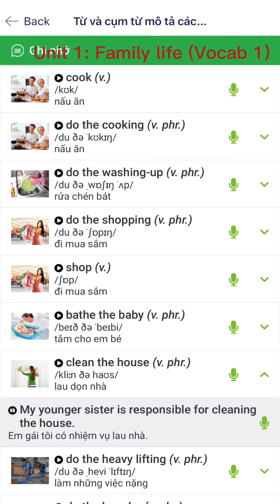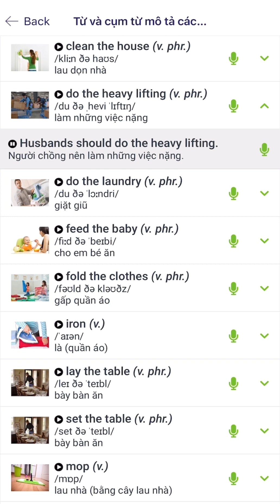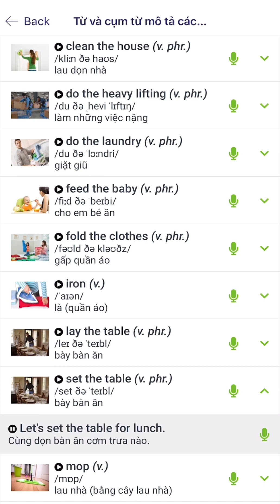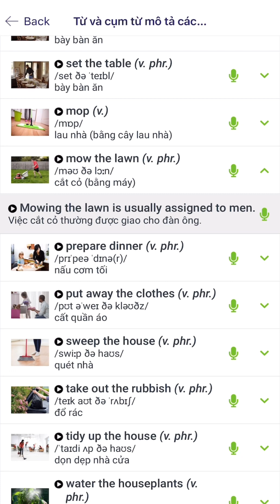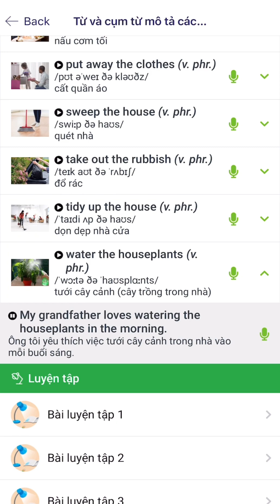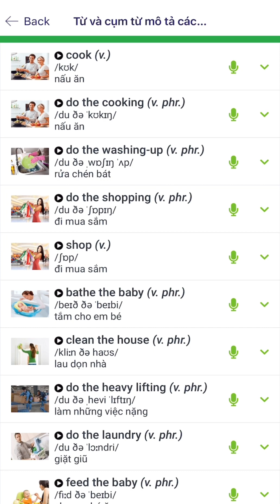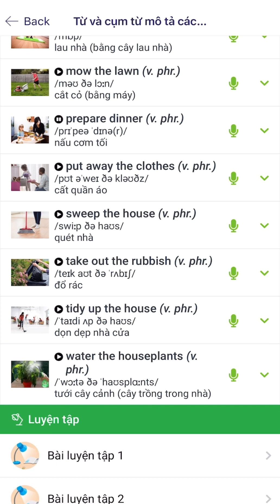TA10iLearn Unit 1: Family life (Vocabulary P1)